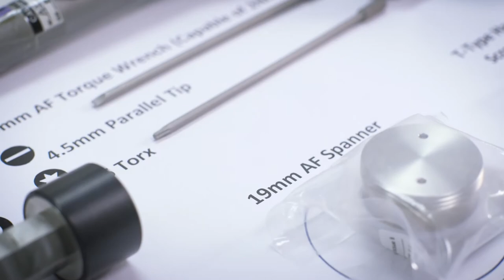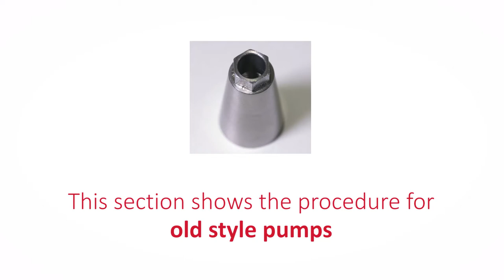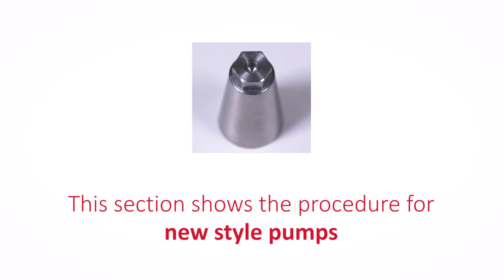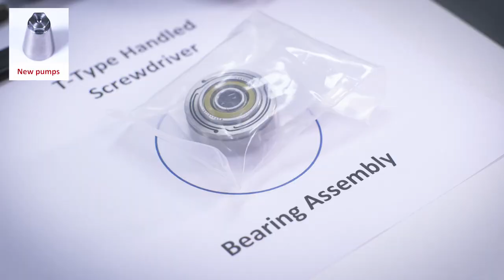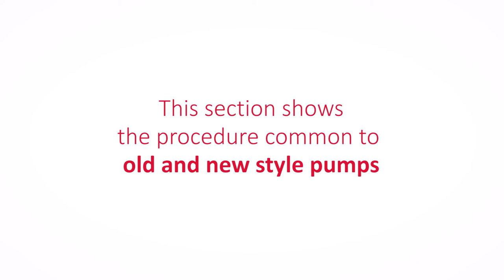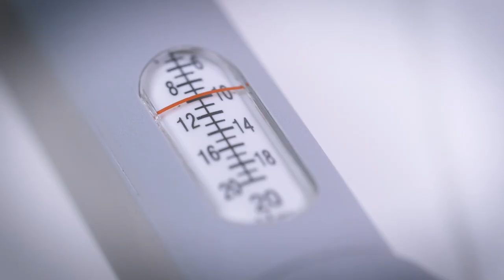Edwards nEXT240/300/400 Turbomolecular Pump Oil Cartridge and Bearing Replacement